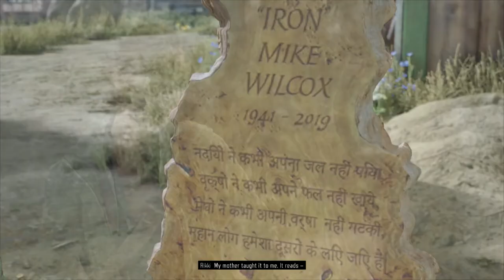[72/End] Let's Play Days Gone - BOOZER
WHAT THE... WHAT. BOOZER!

"Set in the beautiful, volcanic scarred high-desert of the Pacific Northwest, Days Gone is an open-world action-adventure game where you play as Deacon St. John, a Drifter and bounty hunter who would rather risk the dangers of the broken road than live in one of the “safe” wilderness encampments. The game takes place two years after a global pandemic has killed almost everyone, but transformed millions of others into what survivors call Freakers – mindless, feral creatures, more animal than human but very much alive and quickly evolving. In the demo you saw two types of Freaks – Newts, which were adolescents when infected, are opportunistic hunters, preferring to hit and run from the shadows; and a Horde. Made up of hundreds of individual Freakers, Hordes eat, move and attack together, almost as one. Some Hordes roam the highways at night, while others, like the one in the demo, have found a food source that keeps it in a single location. Skills learned in his prior life as an outlaw biker have given Deacon a slight edge in the seemingly never-ending fight to stay alive. But will it be enough?"